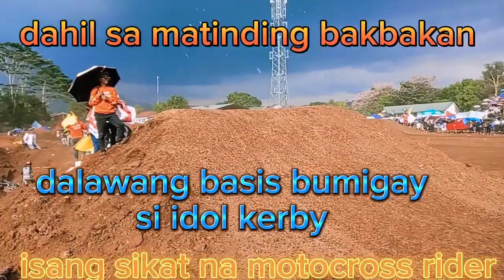pinaka powerful na motocross rider sa midanao si idol kerby ang bumigay sa bakbakanay